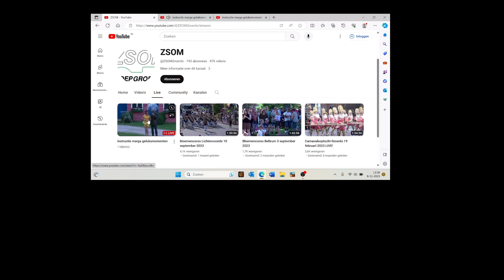instructie Marga s Geluksmomentenkijken via www zsom nl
Uitleg hoe men de uitzending van Marga's Geluksmomenten kan bekijken via de website van de ZSOM